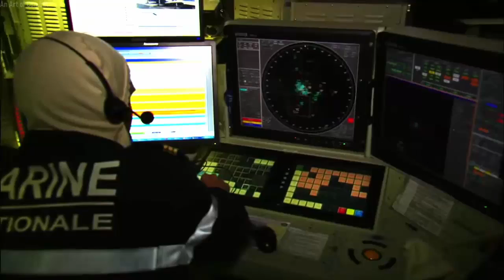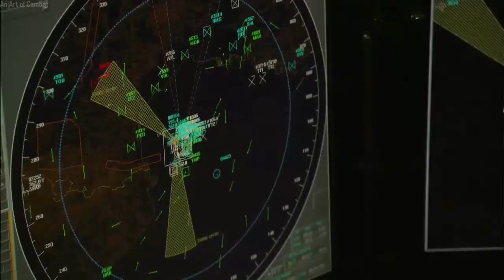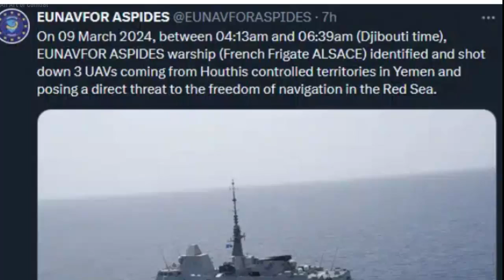Wow, France Is Fitting Paseo XLR EO/IR System On All Its FREMM And Air Defense Destroyers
France Is Fitting Paseo XLR EO/IR System On All Its FREMM And Air Defense Destroyers.
In response to the escalating threat posed by kamikaze unmanned surface vehicles (USV) and unmanned air vehicles (UAV), the French Navy has issued an “urgent operational requirement” to fit Safran Electronics and Defense’s PASEO XLR extra long-range naval optronic identification & fire control system on all its first rank vessels. The move is a direct “RETEX” (return of experience) of the situation in the Red Sea. The repeated Houthi rebels attacks prompted the swift response to enhance the defense capabilities of the FREMM frigates and Forbin-class destroyers.
The information first surfaced in late February during a media briefing with Alexandre Lahousse, Head of the Industrial Affairs and Economic Intelligence Department (S2IE) at the French defense procurement agency (DGA): “We are going to install electro optic gimbals on our frigates, they will help with detection, identification and adaptation of the response when our ships are facing various threats”. Lahousse added this is a direct return of experience from current situation in the Red Sea. “A prototyping was conducted in December on of the frigates now deployed there and the DGA signed a contract in February to equip all frigates.” Lahousse concluded, highlighting it took just three months to award the contract to Safran. Lahousse confirmed to Naval News‘ Nathan Gain that the system in question is the PASEO XLR by Safran Electronics and Defense.

Naval News understands that the first FREMM frigate to receive the PASEO XLR is the first of the air defense variant (FREMM DA) Alsace (D656). The frigate joined the Red Sea in January 2024. Safran fitted the PASEO XLR system over the winter break, between Christmas and New Year, in record time. Integrated into a Combat Management System or operated in a stand-alone mode, PASEO XLR allows manual or automatic sector surveillance, automatic target tracking, visual identification, and transmission or reception of 3D target designation information. PASEO XLR can simultaneously control several guns of different calibers.
PASEO XLR is currently fitted on the Philippine Navy’s frigates (and upcoming corvettes) built by Hyundai Heavy Industries and on the Indian Navy aircraft carrier Vikrant.